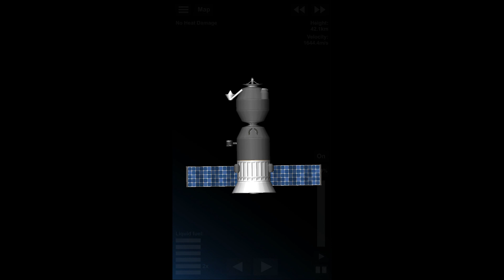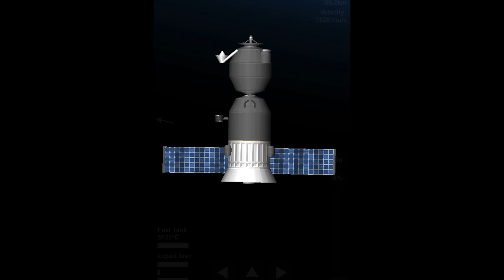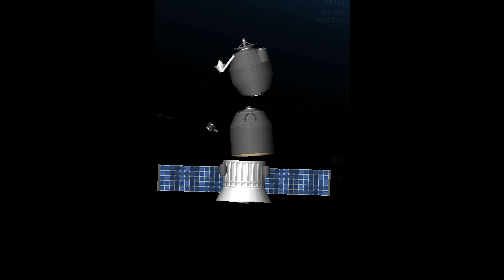How Soyuz Works (Remastered) + Blueprints | Spaceflight Simulator 1.5.4.3